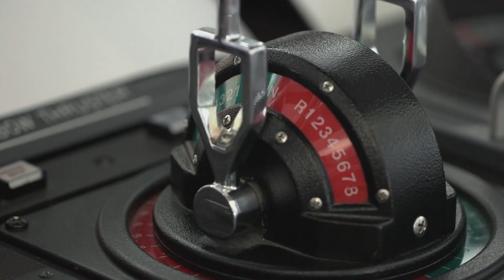Uncovering Manta Ray Secrets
Manta ray nurseries are among the least-studied marine settings on the planet, never before having been documented in the wild. Follow the ALUCIA team and a talented group of scientists and conservationists on their pioneering exploration of what has now become a legendary global hotspot for locating, tagging, and tracking mantas.

Production Crew:
Field Producer/2nd Camera: Ian Kellett
Underwater Cinematographer: Ernie Kovacs
Topside Cinematographer: Andy Maser
Editor: Steve Evans
Assistant Editor: Stephanie Crane
Supervising Producer: Jennifer Hile
Executive Producer: David Hamlin
Creative Director: Mark Dalio